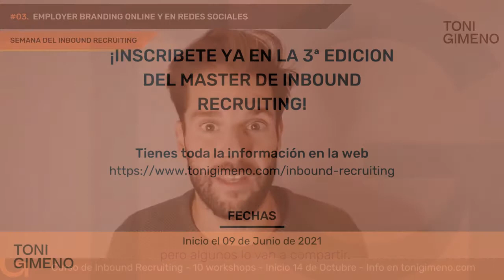Cómo Atraer Talento en Redes Sociales - [Inbound Recruiting]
👉¿Quieres dejar de depender de Portales de Empleo para atraer talento?

Algunas ideas para hacerlo serían:

🙏- Mostrar ejemplos del día a día de la empresa y de los equipos
📢- Dar voz a los empleados/as y que cuenten sus propios testimonios
🙌- Comunica vuestra cultura de empresa y de cómo es trabajar en ella
👌- Publica contenido interesante y de valor para tus potenciales candidatos/as

A partir de aquí, podrás empezar a crear tu estrategia de contenidos en redes sociales, contarle al mundo qué es lo que os hace diferentes y atrayendo a las personas que se sientan identificadas con vuestra empresa. 🚀

00:00 - Por qué atraer talento en Redes Sociales
01:14 - Cómo atraer talento en Redes Sociales
02:20 - Reflexiones Finales
03:29 - Apóyate en tus empleados para comunicar en Redes Sociales

Si quieres aprender cómo implantar una estrategia completa de InboundRecruiting paso a paso, te dejamos nuestro Máster de Inbound Recruiting, donde veremos cómo crear todos estos contenidos uno por uno, ¡certifícate ya!

Además, si quieres seguir formándote con nosotros para llevar tu estrategia de Atracción y Fidelización de Talento al siguiente nivel, ¡podemos ayudarte!

¿Quieres ser parte del cambio? Conviértete en InboundRecruiter 🚀